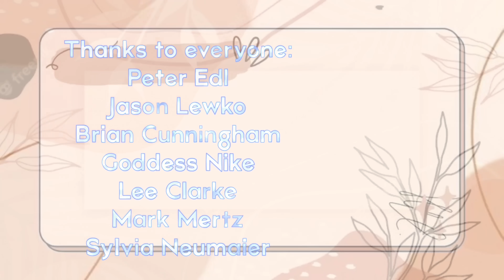Надія Є (There is a hope) - Mad Heads - collab by Victory Vizhanska with Augusth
There is a hope

When you are falling apart
When you are blacking out
When you don't know what to do
What to hope for, at least.

Can't, don't believe, don't know
Don't have a place to escape
They say, there are no miracles
But you have to find for yourself

Refrain:
While sun is shining, while water is running
A trouble will pass, just believe

You don't want anything anymore,
Couldn't even do anything
It seems, everyone is against you
Or, maybe, you are against them.

You can't get rid of pain
You don't know if spring will ever come
You can just not trust destiny,
But destiny believes in you!

I am grateful for the next cooperation with me to the wonderful musician Augusth

My special thanks to:🙏
 Peter Edl
Jason Lewko
Brian Cunningham
Goddess Nike
Lee Clarke
Mark Mertz
Sylvia Neumaier
Kent and Beth Bingham
Phil Novikoff
Al Brown
Rick
Andre Demers
Heather
SvenDonut
Larry Howorth
Daniel Griffiths
John R Rennie
Mario Poguntke
Anders Johansson
Gilles TREMONT
Adrian Paul
Paul Cioffi
Patrice Zielinski
Bob Phillips
Chris Mockler
Peter Sparenborg
Marvin Grant (Marty)
Phil Lee
Mark Godden
Jerry Chamness
Danilo Antonelli